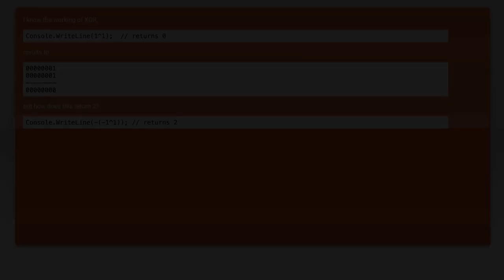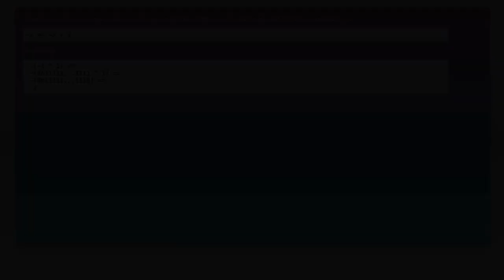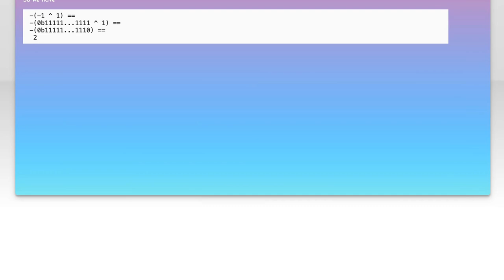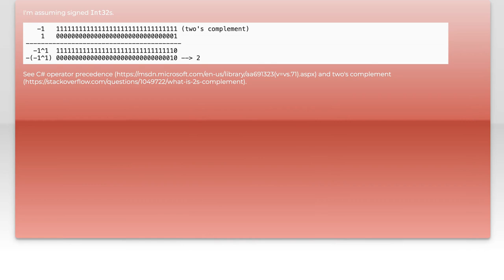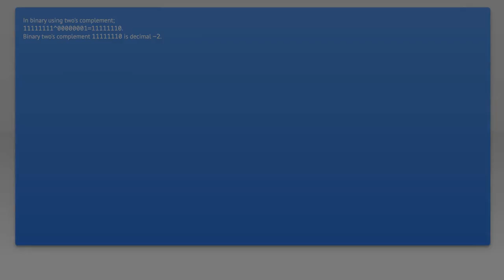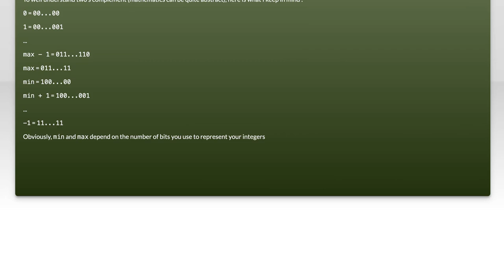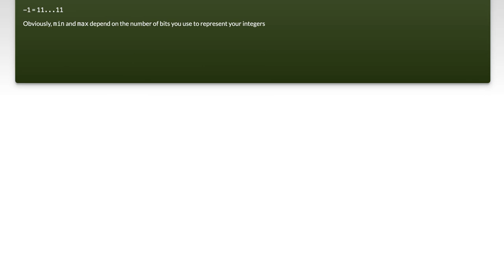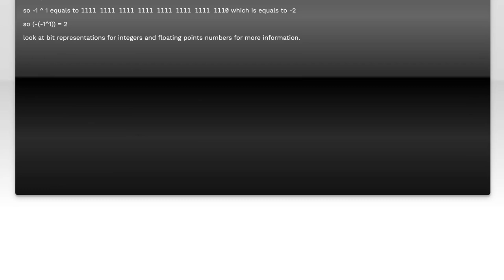Why does negating a value change the result when XORing it with 1?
c#: Why does negating a value change the result when XORing it with 1?

Related to: c#, bit-manipulation, bitwise-operators, xor